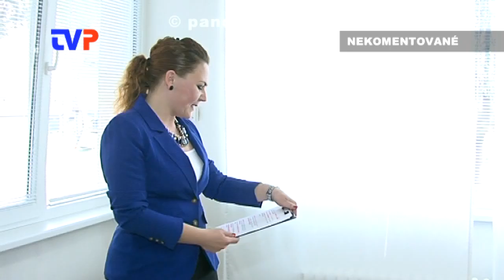TUK 2016 - výtvarná súťaž žiakov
Zostrih z celoslovenskej výtvarnej súťaže žiakov ZŠ - Talent Umenie Kumšt 2016